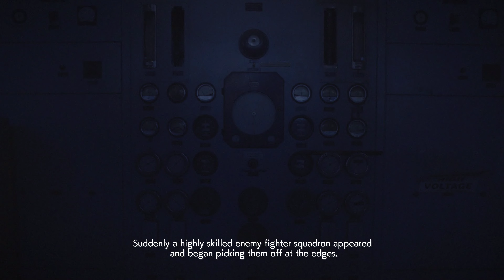Ace Combat 7: Skies Unknown - Mission 8, Normal Difficulty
*Please note that this video was uploaded prior to the name change from "Meatman Plays".

Replaying Ace Combat 7: Skies Unknown for fun and recording my experience for everyone to see.

I should have picked the Self-Forging Fragments Submunitions instead of the 4 target air-to-ground missile but hey, it's an old habit.